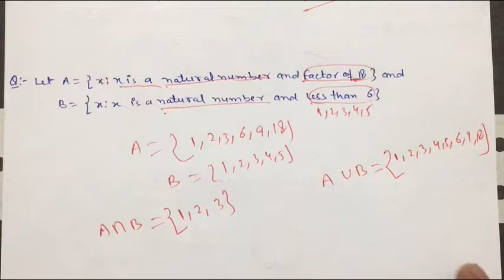Intersection and Union related problems of Mathematics for KVS/ UP TEACHER/ HTET